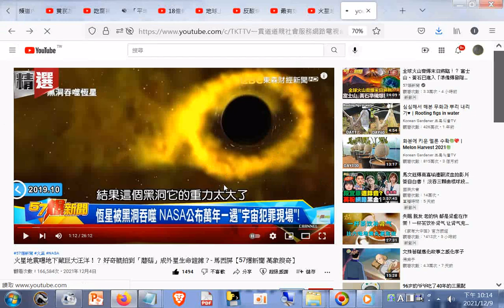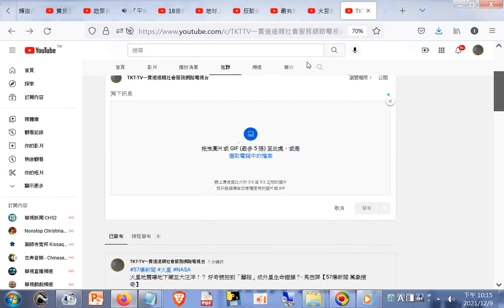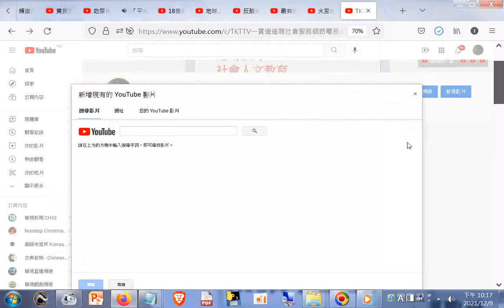頻道內的 社群可貼圖或動畫、上傳影片、寫文章、分享影片網址問卷調查TKT-TV一貫道道親社會服務網路電視台 +網址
社群 筆者附錄: 現今道劫並降，揚道於世化劫殃，有求孔孟聖道三寶心法就不枉費今生來世間。世間財世間用--生不帶來，死不帶去，或是給以後不相識的人用，但是得三寶心法卻能帶著走，在世能逢凶化吉、躲劫避難、改變命運，壽終能超生了死，離苦得樂，智者切莫入寶山而空手回。